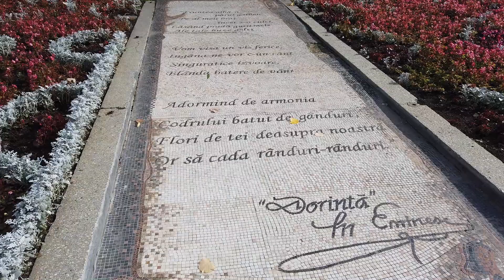What do we know each other about Romania and Poland - My three years in Romania - Challenge Video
Challenge video!

Hello and I invite you for special the video in my 3hrd anniversary living in Romania. We did challenge movie. Both of us asked 10 questions about Poland and Romania. We enjoyed very much in this video 😍